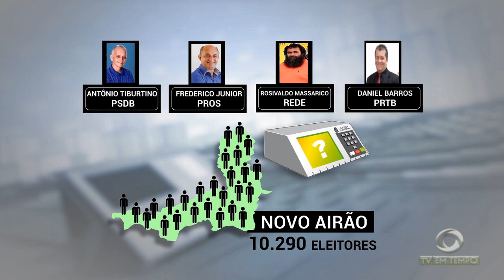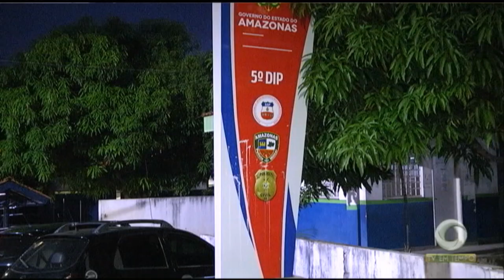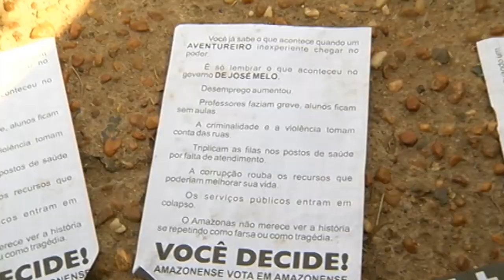Corpo de menino de 1 ano é encontrado pela própria avó decapitado dentro de um saco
01º BLOCO JORNAL 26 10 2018 - Corpo de menino de 1 ano é encontrado pela própria avó decapitado dentro de um saco